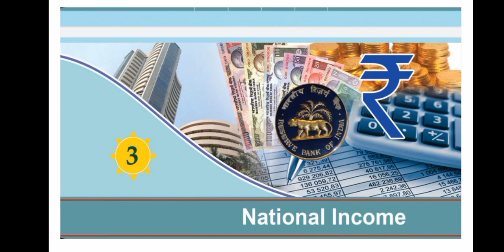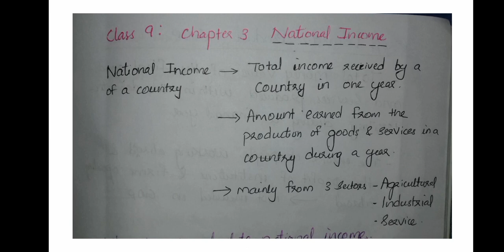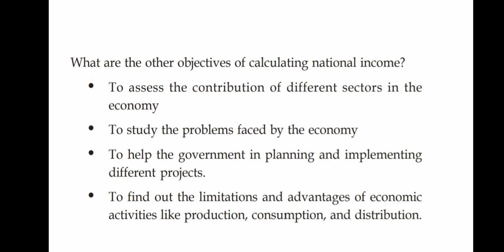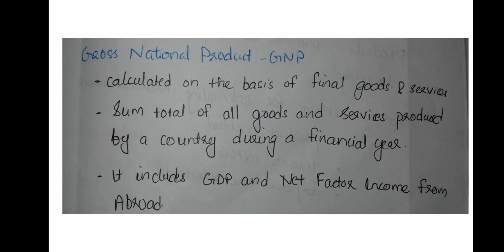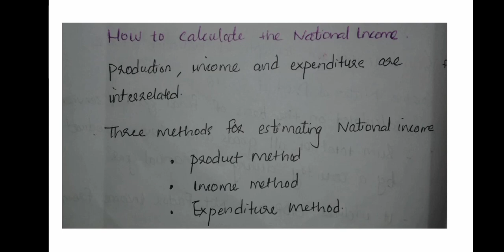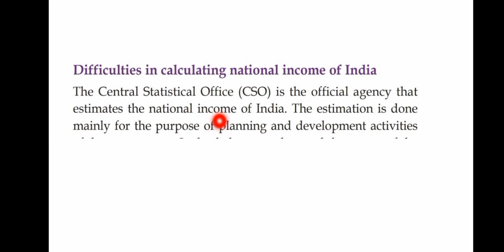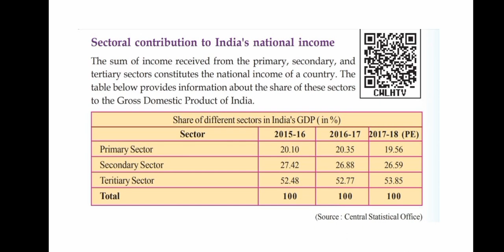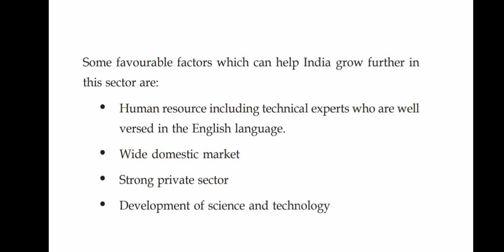Degree level prelims Kerala PSC : SCERT Economics Class 9 Chapter 3 National Income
SCERTSocial Science  : Economics Class 9 Chapter 3 National Income